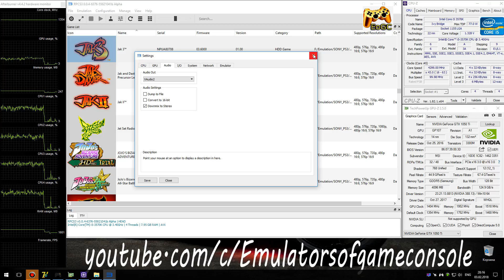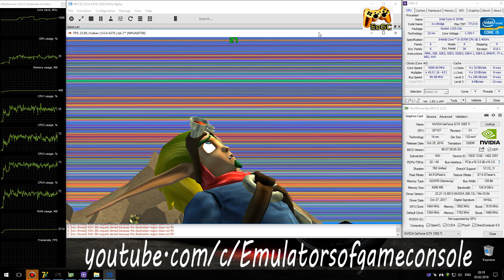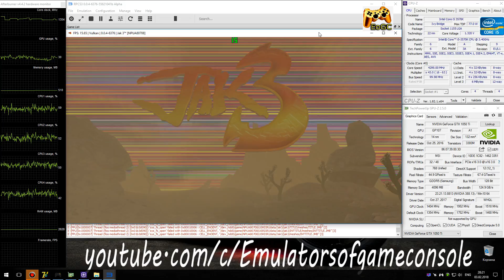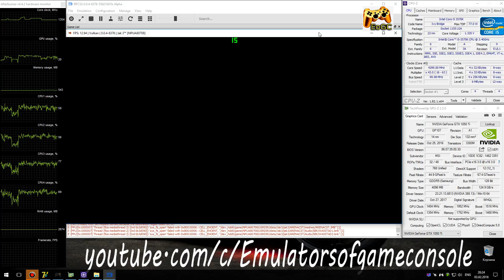RPCS3 0.0.4 PS3 Emulator - Jak 3 HD (Ingame) Vulkan #2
My Spec:
Jak 3 HD (PS3)
Status: Playable / Ingame (Progress)
Realtime Footage
В целом работает неплохо. Исправлены некоторые ошибки графики и зависания.
Ждем обновлений :)